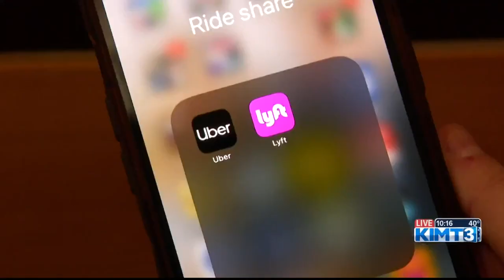Lyft offering discounts on Election Day